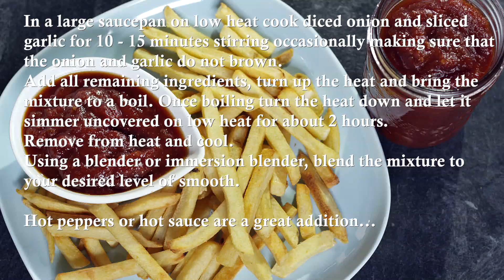Homemade Ketchup Recipe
Everyone loves ketchup - and there is none better than the kind you make at home. Here is the basic recipe, and you can dress it up with some hot peppers for extra kick.

Ingredients:
28 Oz. (796 mL) can of chopped tomatoes
3 cloves of garlic sliced
1 onion, diced
1 Tbsp (15 mL) salt
1½ cups (375 mL) water
1 cup (250 mL) sugar
2 Tbsp (30 mL) fancy molasses
1 cup (250 mL) white wine vinegar

Method:
In a large saucepan on low heat cook diced onion and sliced garlic for 10 - 15 minutes stirring occasionally making sure that the onion and garlic do not brown.
Add all remaining ingredients, turn up the heat and bring the mixture to a boil. Once boiling turn the heat down and let it simmer uncovered on low heat for about 2 hours.
Remove from heat and cool.
Using a blender or immersion blender, blend the mixture to your desired level of smooth.

Hot peppers or hot sauce are a great addition...